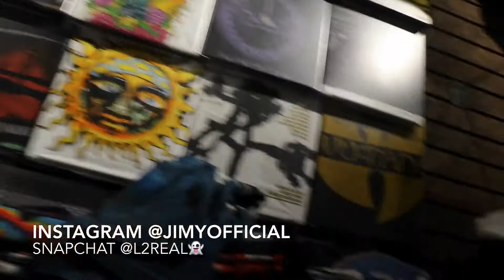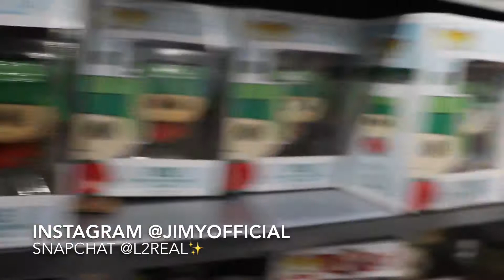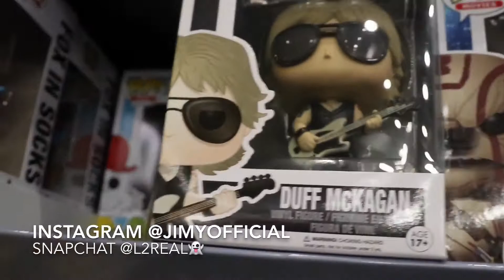Chris finally going back Home ! | Met Chrystal at the Mall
🙌Stay Active Guys ! I Promise new videos coming everyday ! We gonna hit 2k real Soon !